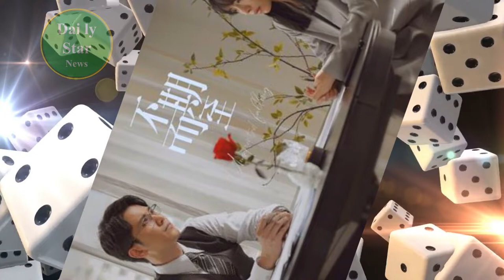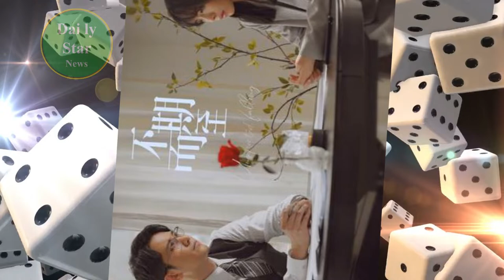10部影视作品强势来袭，罗云熙再次合作双小花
10部影视作品强势来袭，罗云熙再次合作双小花 | Daily Star News